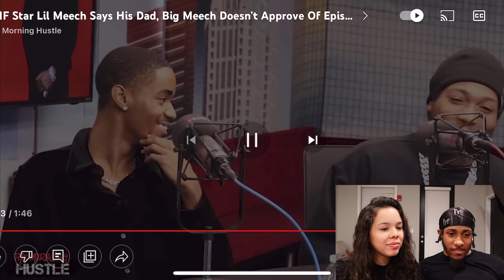Big Meech Says Lil Meech Is Making Him Look Soft | Luxe & Nattie React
Do you think Lil Meech does a great job impersonating his dad?

Luxe & Nattie